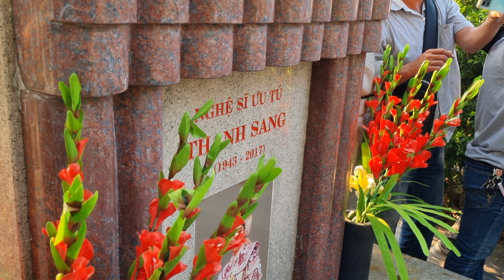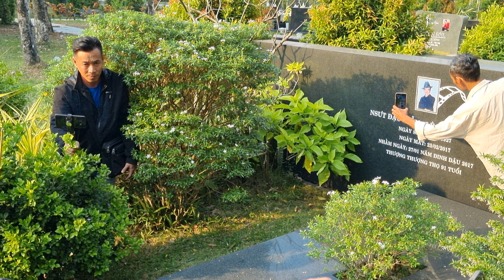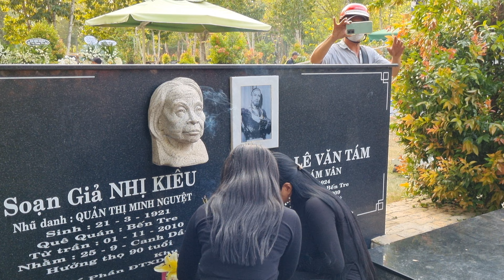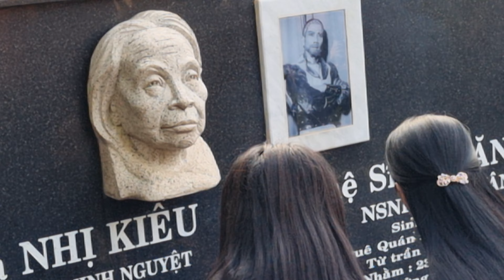NS NGỌC HUYỀN Đến Thấp Nhang NSƯT VŨ LINH, Và Các Bật Thầy